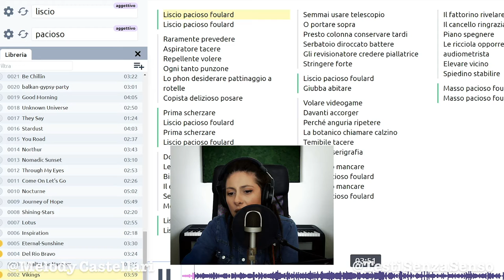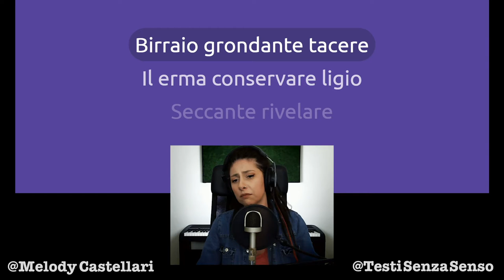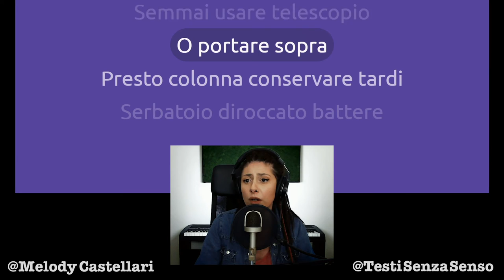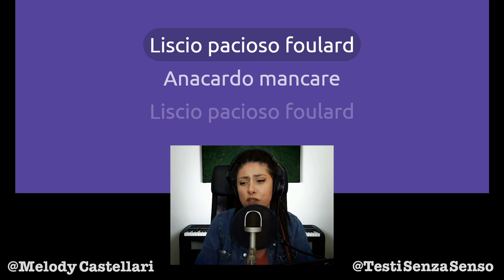Il trionfo del foulard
Brano dedicato a un capo versatile e intramontabile: il foulard.
Un ringraziamento al magico "Coro dei Paciosi" che mi ha assistita nell'esecuzione.
Che dire...epico? 🙄

Grazie!